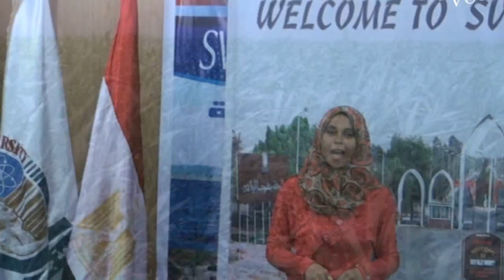wheat in our country with asmaa svu english tv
القمح محصول شتوى تبدأ زراعته فى شهر نوفمبر وتنتهى فى شهر مايو ( مرة واحدة سنوياً).
متوسط إنتاجية الفدان فى مصر تبلغ :
حوالى 18 أردب للفدان 2.6 طن للفدان ( 1طن= 6.7 أردب).
الحقل الارشادى ( المثالى) ينتج 23 أردب للفدان ( 3.5 طن للفدان).
مصر تعتبر خامس دولة فى العالم من حيث إنتاجية الفدان بعد فرنسا وانجلترا وهولندا.
تزرع مصر حوالى ثلاثة ملايين فدان قمح سنوياُ ( حوالى 8 مليون طن سنوياُ).
يمثل ذلك 55% من الاستهلاك للقمح فى مصر